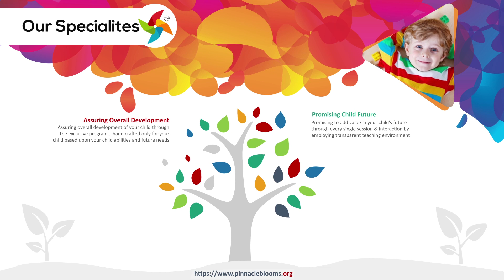VegetativeSkills - What Are Vegetative Skills ? - Pinnacle Blooms Network - #1 Autism Therapy